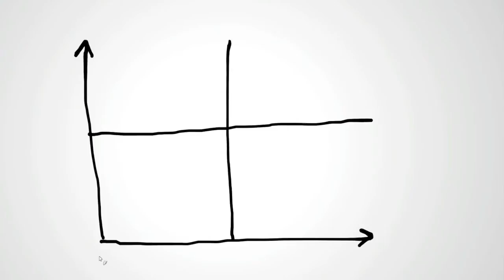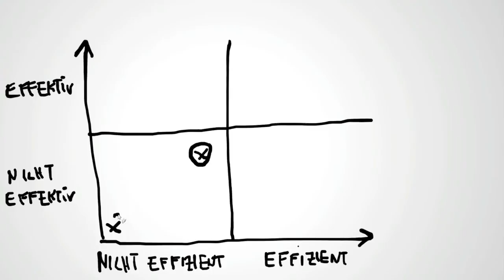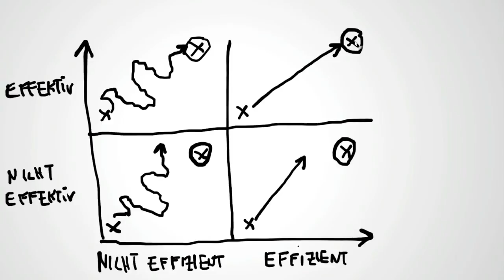Effektiv und effizient sein: Was ist der Unterschied und wie gelingt beides? | Erklärvideo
In diesem Erklärvideo erkläre ich den Unterschied zu effektiv und effizient sein. Ich gehe mithilfe einer Matrix auf alle vier möglichen Kombinationen ein, und stelle heraus, welche Vorgehensweise sowohl effektiv, als auch effizient ist.